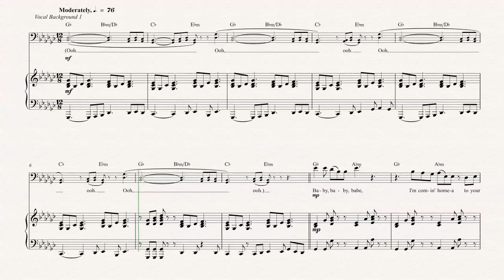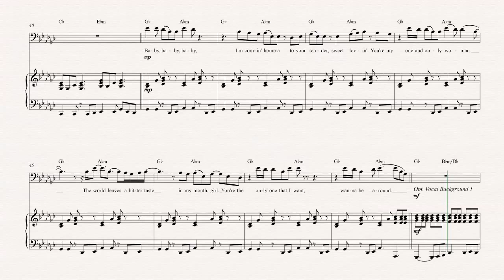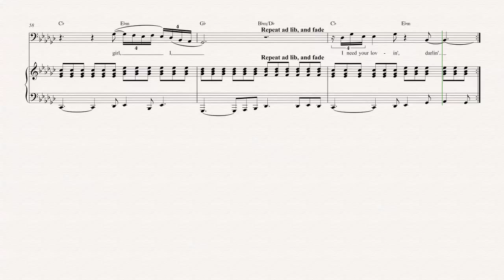Bass - Coming Home - Leon Bridges - Sheet Music, Chords, & Vocals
Bass sheet music, chords, and vocals of Coming Home

Learn to play Coming Home and play along!